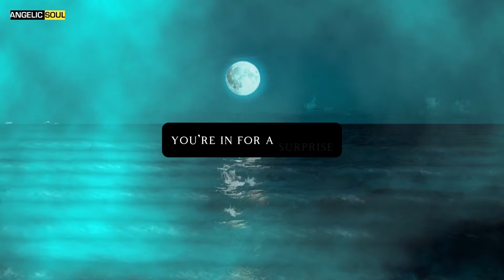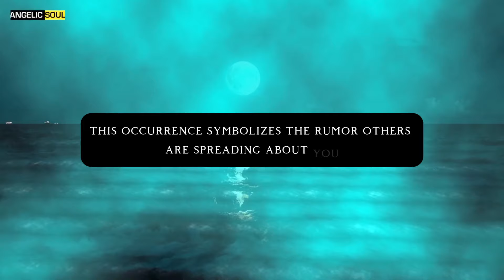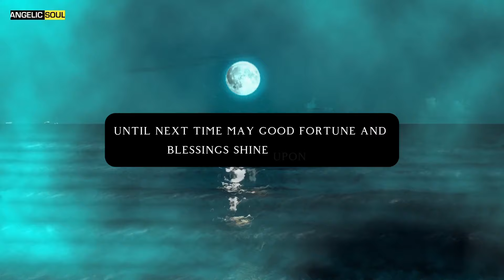They are planning very carefully and spreading rumors that you are...